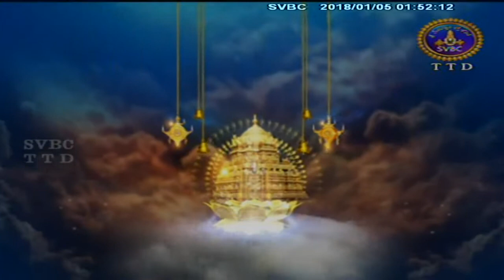Tirupalliezhuchi | 05-01-18 | SVBC TTD